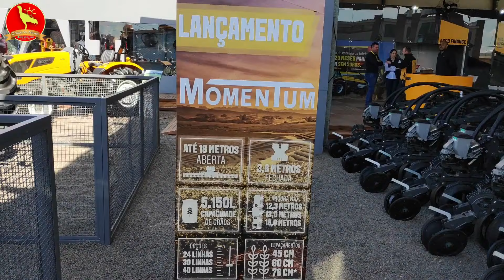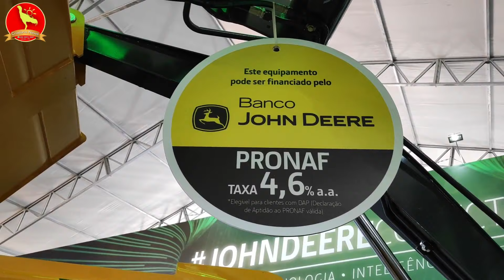Maior feira de AGRONEGÓCIO da América Latina (Expointer)